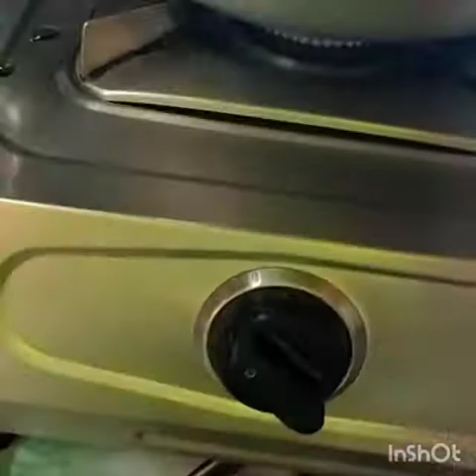"Bangalir Matton Curry "Bengoli vlog#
Bangalir Matton Curry .

Kolkata style mutton curry .
Indian mutton curry .
Mutton curry recipe in bengali